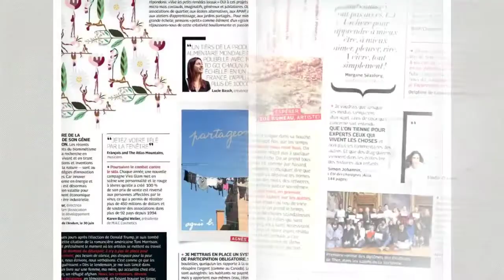Découvrez quelques pages de votre nouveau Grazia n°400